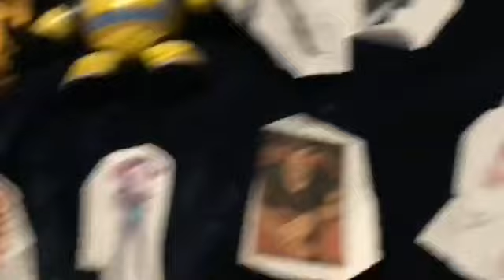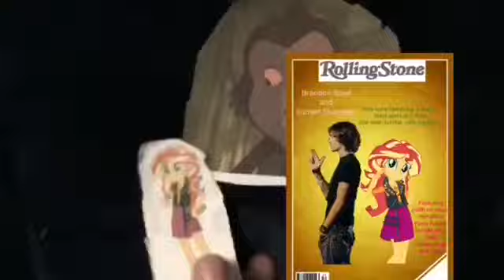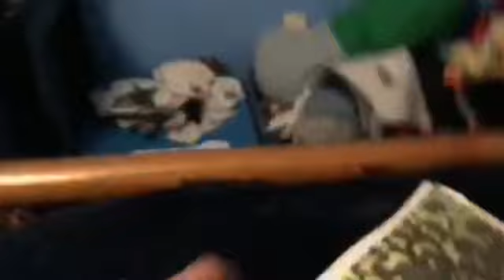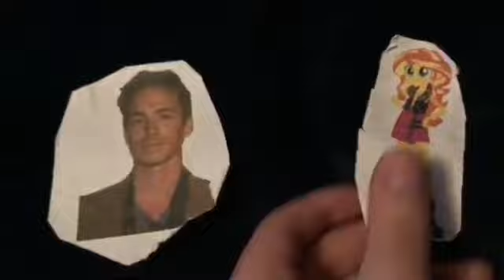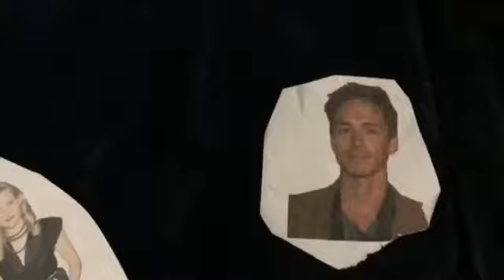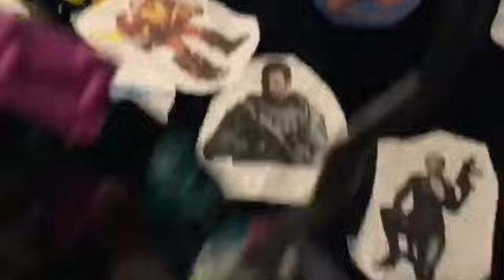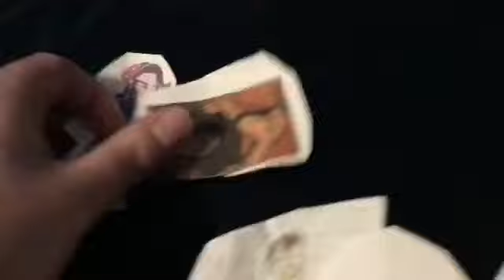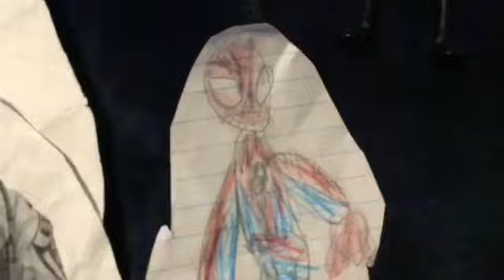Spiderman Junior Season 8 Episode 5